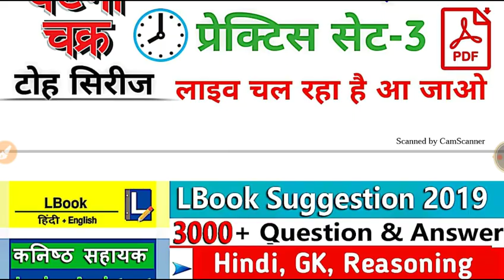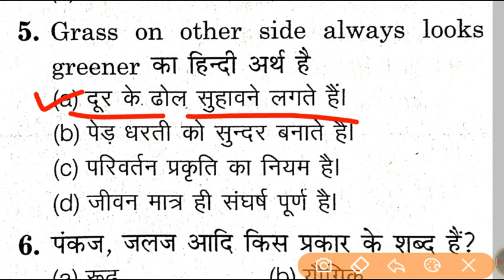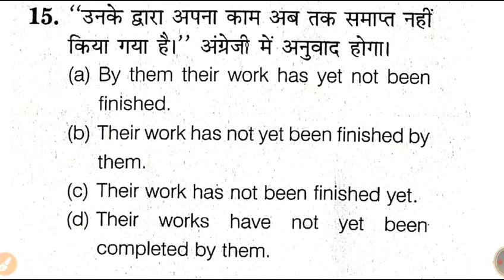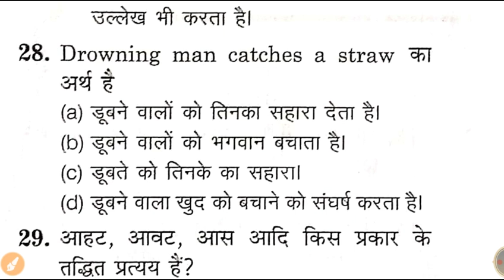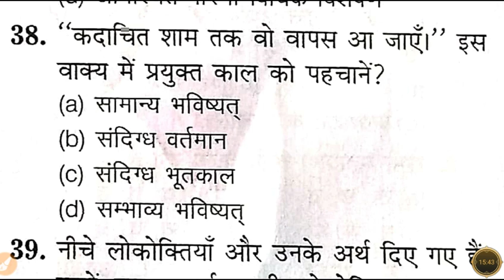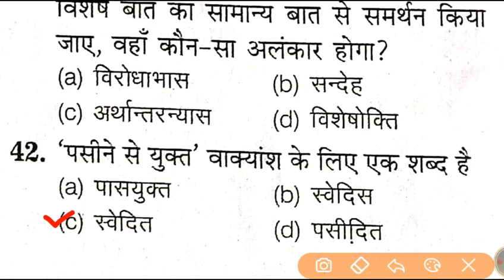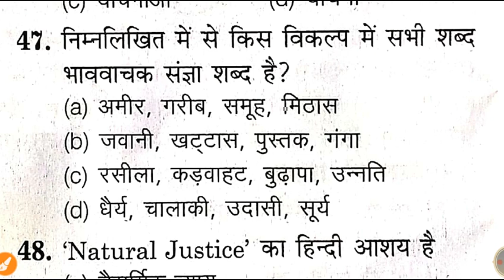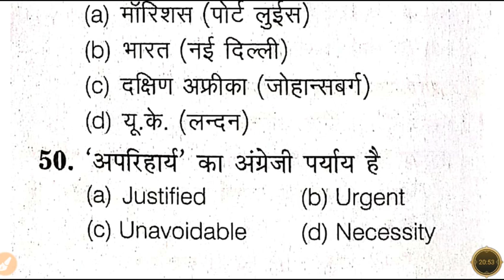UPSSSC JUNIOR ASSISTANT Hindi PRACTICE SET-3 By Ghanta Chakra Toh Series Hindi Test Paper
JUNIOR ASSISTANT घटना चक्र की टोह सिरीज पुरी हो चुकी है इस‌बुक को भी हल‌ करें नीचे सभी सब्जेक्ट का Playlist Link दिया है 👇👇👇

RAJASVA LEKHPAL
UPSSSC LEKHPAL
Quires Coverd
1) Best Book For Chakbandi Adhikari
2) Best Practice Book For UPSSSC
3) Best Practice set book for Lower PCS
4) Books For LOWER PCS
5)LOWER PCS PREVIOUS PAPER
6) CHAKBANDI ADHIKARI PREVIOUS YEAR QUESTIONS
7)UPSSSC MANDI PARISHAD EXAM DATE
8)UPSSSC LOWER PCS EXAM DATE
9)UPSSSC VDO EXAM RESULT DATE
10)UPSSSC CHAKBANDI ADHIKARI EXAM
11)UPSSSC VDO 26 MARCH UPDATE
12)VDO EXAM RESULTS 26 MARCH NEWS
13)VDO EXAM RESULT LATEST NEWS
14)VDO EXAM DOCUMENTS VERIFICATION
15)UPSSSC 26 MARCH LATEST UPDATES
16)UPSSSC TUBEWELL OPERATOR RESULT
17)UPSSSC LAB TECHNICIAN RESULT
18)UPSSSC ASSISTANT ACCOUNTANT RESULT
RAJASVA LEKHPAL
UPSSSC LEKHPAL
LEKHPAL 2018
CHAKBANDI LEKHPAL
LEKHPAL EXAM
CHAKBANDI lekhpal
GOVERNMENT JOB
SARKARI RESULT
SARKARI NAUKARI